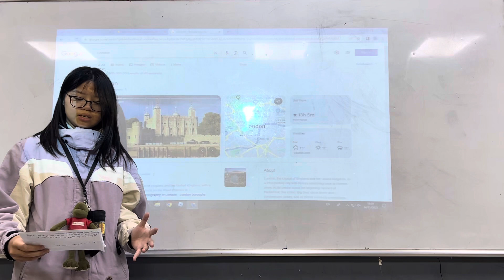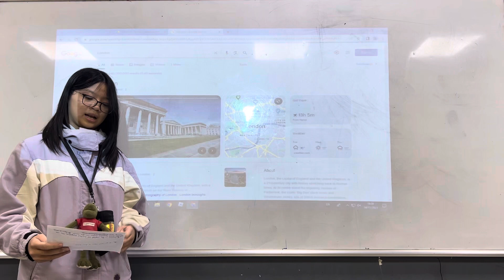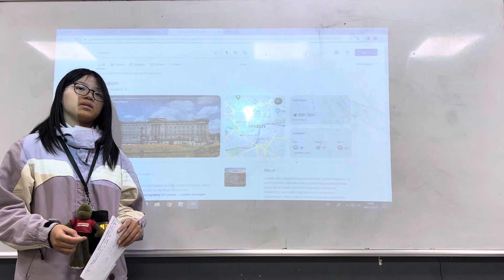CEC Timescity_TC-E6.2-2301_Presentation 2_Hà Phương